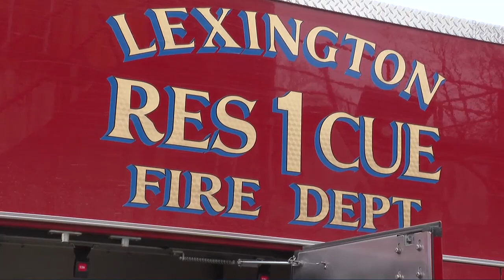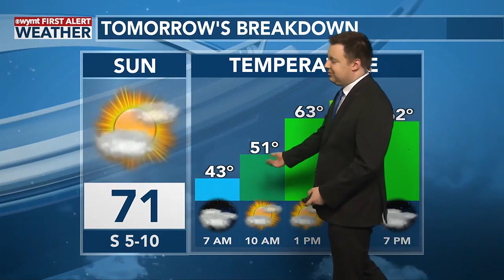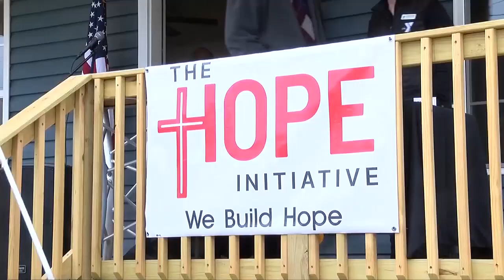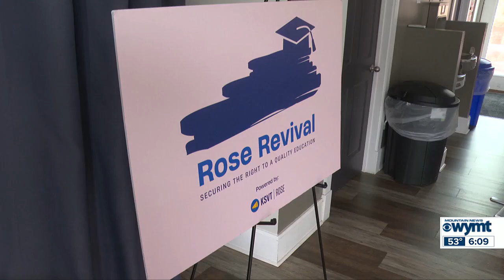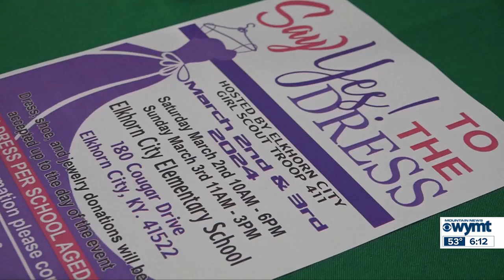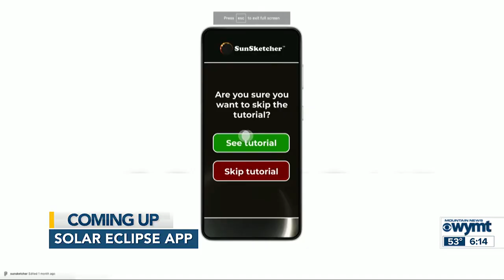WYMT Mountain News Weekend Edition at 6 p.m. - Top Stories - 3/2/24